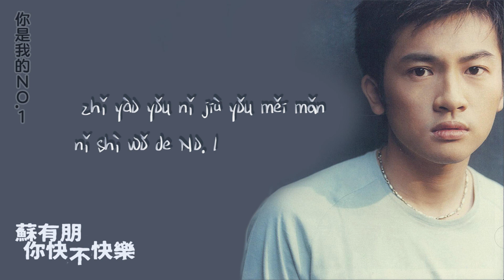【Official Audio Lyrics Video】蘇有朋Sū Yǒu Péng《你快不快樂》〈你是我的NO.1Nǐ Shì Wǒ De No. 1〉官方動態歌詞版MV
你是我的No. 1
Nǐ Shì Wǒ De No. 1

作詞：陳靜楠  作曲：林東松
zuò cí: chén jìng nán  zuò qǔ: lín dōng sōng

感情也曾有幾段　卻只有你讓我大轉彎
gǎn qíng yě céng yǒu jǐ duàn  què zhǐ yǒu nǐ ràng wǒ dà zhuǎn wān
過去習慣全打翻　眼睛不再團團轉
guò qù xí guàn quán dǎ fān  yǎn jīng bù zài tuán tuán zhuàn
我專心上班下班　美女也不多看
wǒ zhuān xīn shàng bān xià bān  měi nǚ yě bù duō kàn
朋友們都刮目相看
péng yǒu men dōu guā mù xiāng kàn
我開車速度放慢　學習刪減預算
wǒ kāi chē sù dù fàng màn xué xí shān jiǎn yù suàn
讓我做你紅毯的那一半
ràng wǒ zuò nǐ hóng tǎn de nà yī bàn

我的真心我的存款通通交給你保管
wǒ de zhēn xīn wǒ de cún kuǎn tōng tōng jiāo gěi nǐ bǎo guǎn
兒女情長英雄氣短只要有你作伴
ér nǚ qíng cháng yīng xióng qì duǎn zhǐ yào yǒu nǐ zuò bàn
我的小貓我的家長都在等你的答案
wǒ de xiǎo māo wǒ de jiā zhǎng dōu zài děng nǐ de dá àn
只要有你就有美滿你是我的No.1
zhǐ yào yǒu nǐ jiù yǒu měi mǎn nǐ shì wǒ de No.1